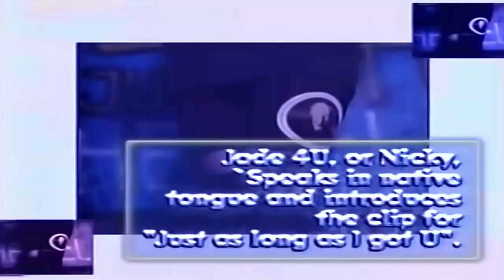101 - Just As Long As I Got You (12''Remix Version) (4K - Ultra HD)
101 - Just As Long As I Got You (12''Remix Version)

"Just As Long As I Got You" é uma música do gênero house music lançada pelo grupo de música eletrônica Love Committee em 1987. A canção foi escrita por M. Gray, R. Gray, N. Harris e G. Smith, e se tornou um dos primeiros sucessos do movimento house nos Estados Unidos.

A versão remix de 12 polegadas da música, também conhecida como "12'' Remix Version", é uma versão estendida da faixa original, criada para ser reproduzida em clubes e festas. Os remixes de 12 polegadas eram muito populares na cena da música eletrônica na década de 1980, pois permitiam que os DJs prolongassem a duração das músicas e adicionassem elementos adicionais, como batidas e efeitos sonoros, para criar uma experiência de dança mais intensa.

"Just As Long As I Got You" apresenta uma combinação de batidas pulsantes, sintetizadores cativantes e vocais enérgicos. A música foi bem recebida nas pistas de dança e ajudou a popularizar o som do house music, que se tornaria um dos gêneros mais influentes da música eletrônica.

O Love Committee, também conhecido como The Philly Sound, foi um grupo formado por membros da lendária gravadora Philadelphia International Records. Eles lançaram apenas algumas músicas ao longo de sua carreira, mas sua contribuição para a cena da música eletrônica e do house music é significativa.

"Just As Long As I Got You" e seu remix de 12 polegadas são considerados clássicos do gênero house e continuam sendo tocados e apreciados até hoje. A música ajudou a pavimentar o caminho para o sucesso do house music e influenciou muitos artistas e produtores na música eletrônica.